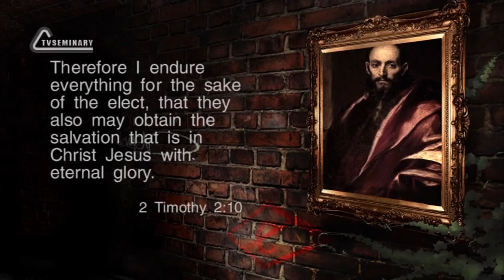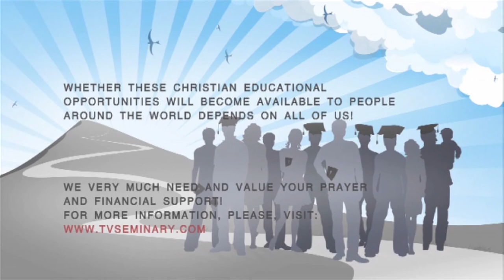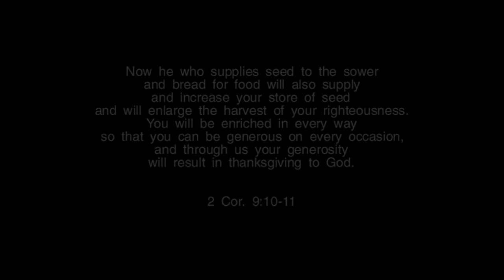TVS BS239 Eng 43 The Second Epistle to Timothy Chapters 1 2 Remember Paul s example